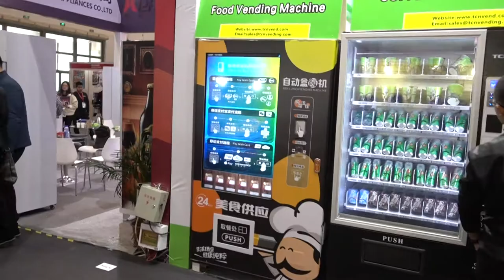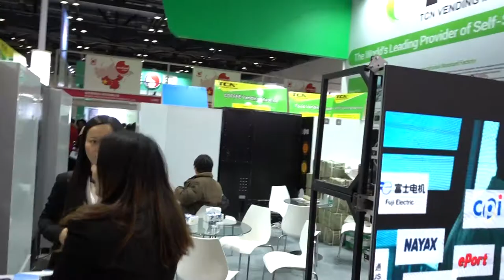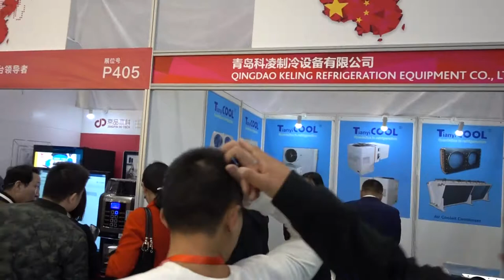China International Vending Show (Beijing) 2018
The 3rd China International Vending & OCS Showcase (Beijing) 2018 was held November 21-23, 2018 at China National Convention Center (CNCC) in Beijing, China. Leading Chinese brands such as TCN, Easy-touch, KeNai, JingPin, Eastsign, Tianyi COOL, etc. exhibited at the show.